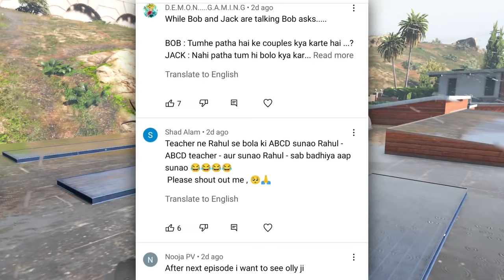OGGY GONE WRONG: GTA 5's BIG Tsunami Turns Into A FIGHTING opportunity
techno gamer
gta v
gta 5 147
147
gta v franklin
techno gamerz 147
147 gta 5 techno gamerz
gta v 147
gta 147
techno gamerz gta 5 147 full episode
gta 5 147 techno gamerz
YouTube gaming
Grand thift auto 5
Pc
Money heist
Techno gamerz

gta 5
gta v
funny moments
funny
fun
gta 5 zombie apocalypse
gta 5 zombies
gta 5 tsunami
gta 5 tornado
gta 5 earthquake
gta 5 meteor
gta 5 meteor shower
gta 5 comet
gta 5 natural disaster
fortnite
minecraft
jelly
more infinite gta 5
jelly gta 5
oggy
jack
oggy and the cockroaches in hindi
हिंदी
gta v pc tsunami
tsunami hits gta v pc
comedy,fail
hitesh ks
gta 5
tornado
oggy jack bob
gta 5 oggy gameplay
hitesh ks funny videos
hitesh ks hindi gaming
hitesh ks funny games
gta 5 oggy and cockroaches
gta 5 tornado in hindi
gta 5 hitesh ks
tornado oggy
GTA 5
GTA V
GTA 5 GAMEPLAY HINDI
GTA 5 TECHNOGAMERZ
GTA 5 TECHNO
GTA 5 CAR COLLECTION

gta 5
shichan and franklin gta 5 space parkour
shin chan franklin parkour challenge
parkour challenge gta 5
flight gamer
frostbite gaming
techno gamerz
gta 5
gta v
gta v hindi
gta 5 hulk mod
hulk in gta 5
gta 5 hulk
Avengers FOUND Biggest Titans
Franklin Becomes HULK
playing gta 5 as a hulk
AVENGERS FIGHT EACH OTHER FOR BECOMING GOD
THANOS VS IRON MAN ENDGAME BATTLE
hulk vs iron man
HULK Found BIGGEST TITANS
AVENGERS
avengers vs titans
iron ma
doors
gameplay
scape
all monsters
jumpscares
horror
ujjwal
techno gamerz